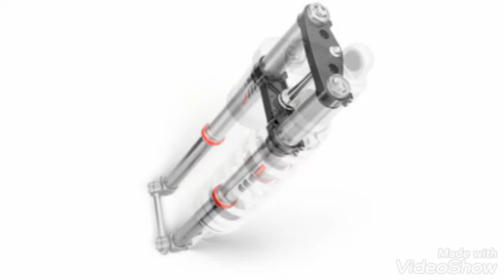All new 2021 Ktm 450 SX-F 4-stroke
The championship winning KTM 450 SX-F is a proven formula that is the industry benchmark. For 2021, this machine continues to deliver superior performance and easy handling. It features an extremely compact, single overhead camshaft cylinder head and together with the efficient electronic fuel injection, it pushes out an unrivalled 63hp in the most effective way possible. The KTM 450 SX-F is simply the fastest Motocross bike out on the track.